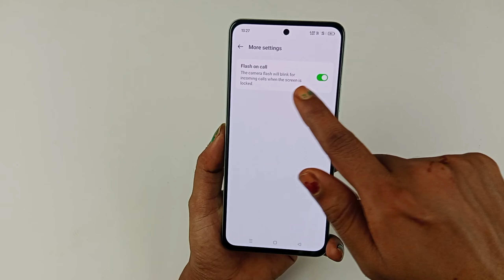realme 13 5G incoming call flashlight setting/how to enable incoming call flash light/realme 13 5g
hello doston aaj ki is video mein humne aapko bataya realme 13 5G incoming call flashlight setting kaise karen